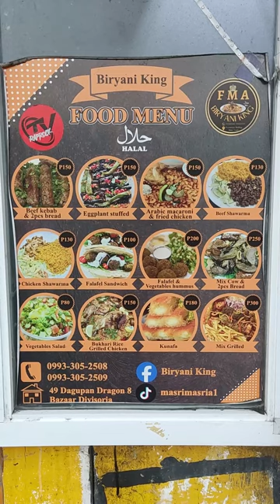Biryani King ng Tondo Manila Sulit ba? o baka Hype nanaman ito ng mga sikat na vlogger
FMA Biryani King ng Tondo Manila Sulit ba Kainan? o baka Hype nanaman ito ng mga sikat na vlogger fypシ foodvlog biryaniking fmabiryaniking biryanikingtondo biryanikingdivisoria tondo manila fypシ゚viral

Address: 49 Dagupan st besides dragon 8 bazaar Divisoria , Manila

                 Uncle Kelly
                 Keila Collection